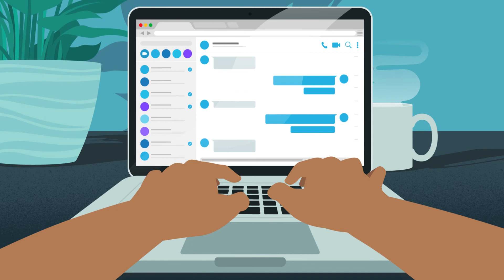Welsh Women's Aid Bystander Video - Polish